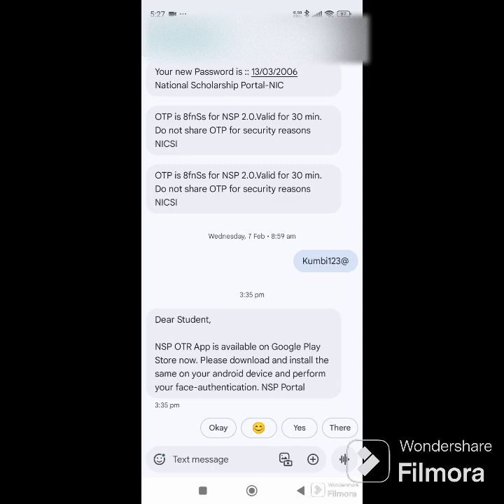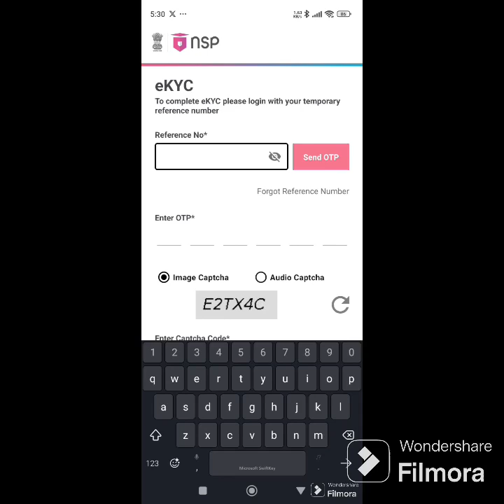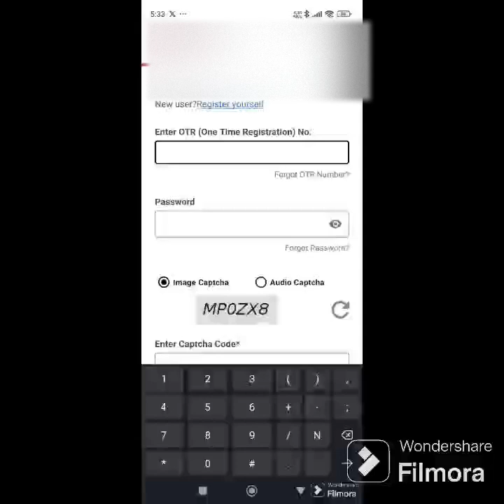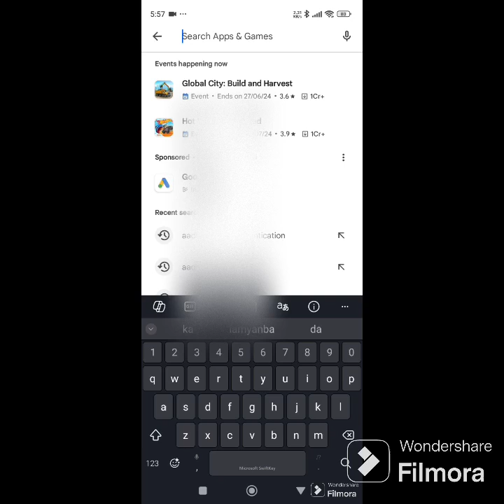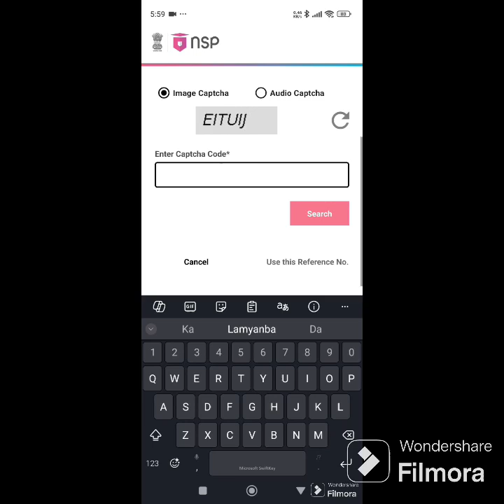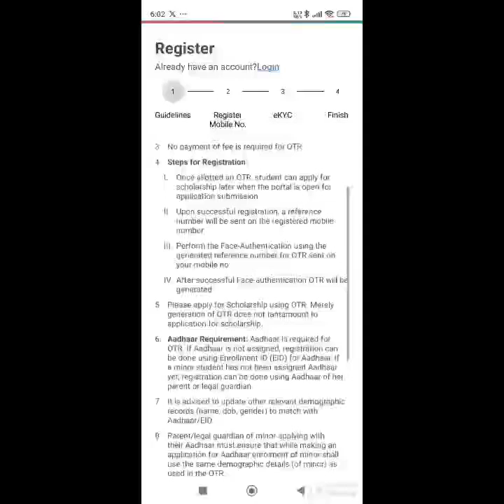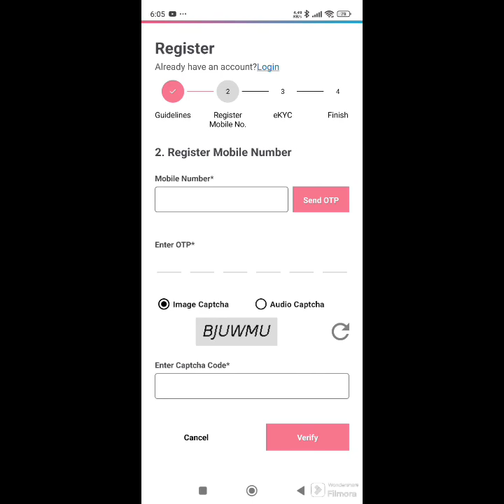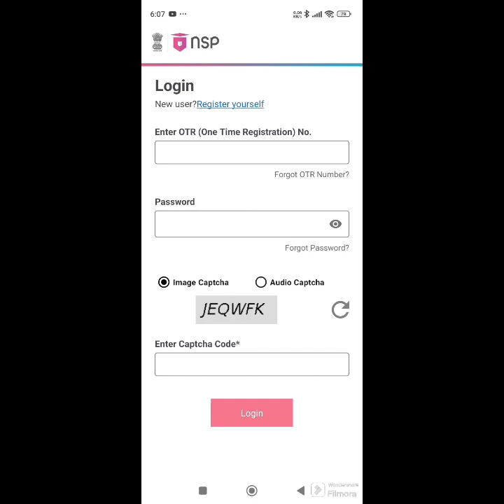National Scholarship Portal OTR app